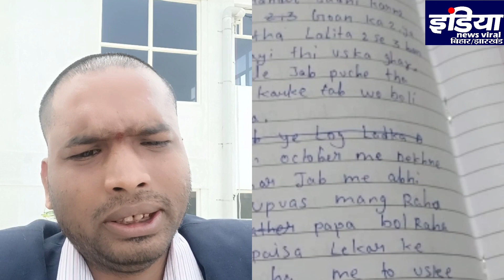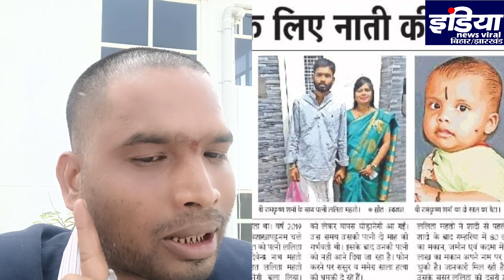Crimepetrol Part- 2 चालबाज ललिता के पति ने ललिता और मीडिया से मांगे सबूत. जमकर निकाली भड़ास